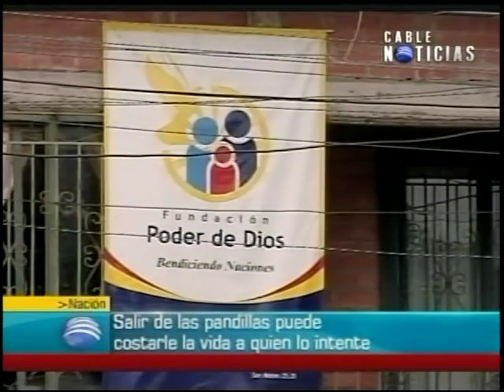Pandillas en Cali, la vida detrás de una arma Parte 2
Esta es la segunda entrega de nuestro especial en Cali sobre como las pandillas se han tomado las comunas de la ciudad y a su vez como afectan y vinculan a decenas de personas en el Valle del Cauca.

Nuestro corresponsal Mauricio Cabal nos muestra en esta oportunidad como salir de las pandillas puede costarle la vida a quien lo intente.